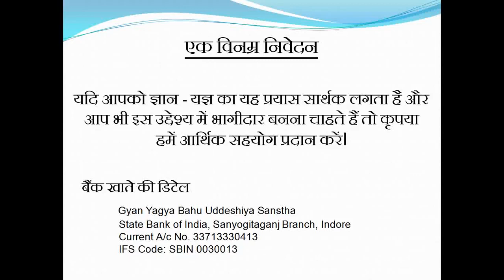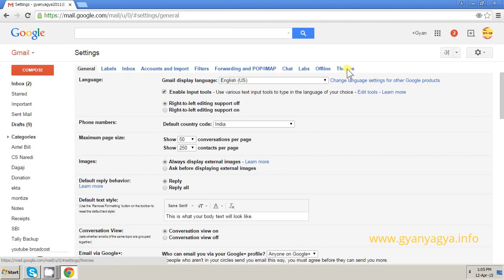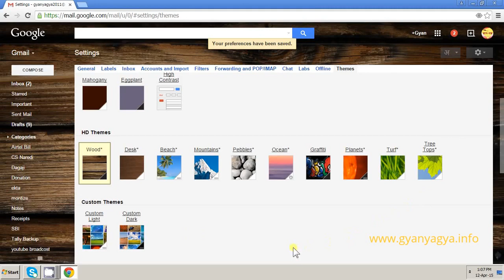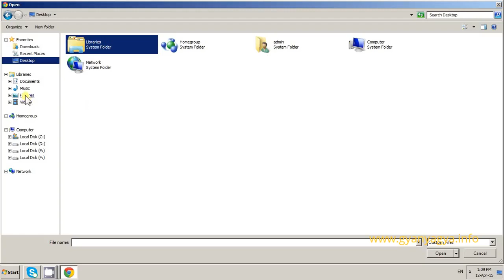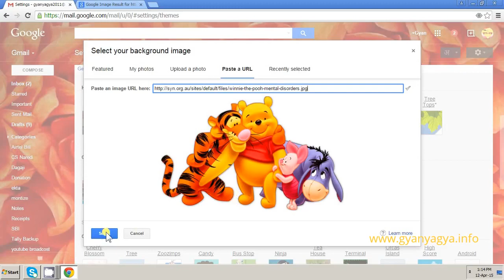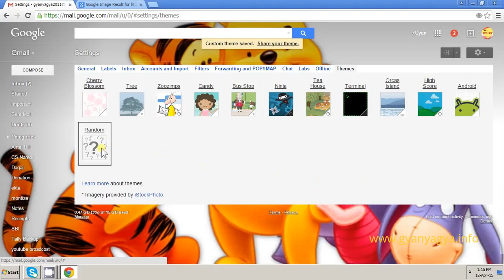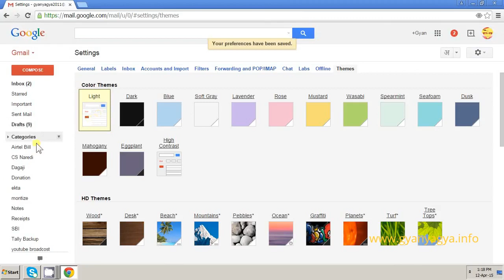How to Change Gmail Theme or Background in Hindi, Gmail Theme yaa Background Kaise Badle?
Internet Tutorials Playlist इस वीडियो में आप जानेंगे जीमेल अकाउंट की थीम या बैकग्राउंड बदलना In this video you will know change Gmail account's theme or background.